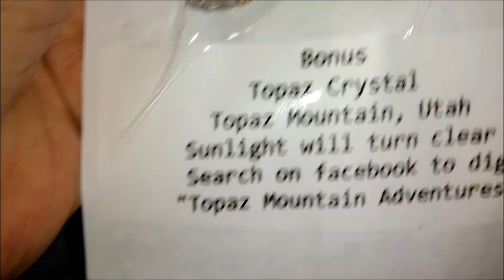Crystals from The Crystal Collector - 37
Stunning amethyst from the Purple Heart Mine, ordered from The Crystal Collector, plus other bonus goodies he sent.

To follow Bryan's adventures in rock hounding and mineral collecting, visit him on:

Or visit his shop

You'll learn a lot from him and get to ooh and ahh over the incredible finds he makes.